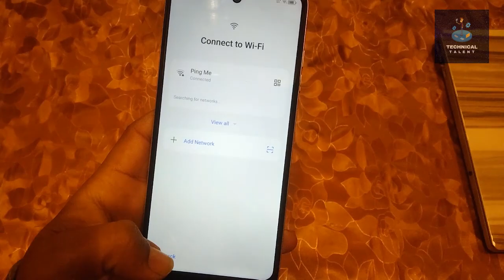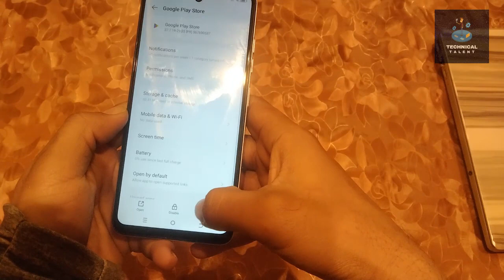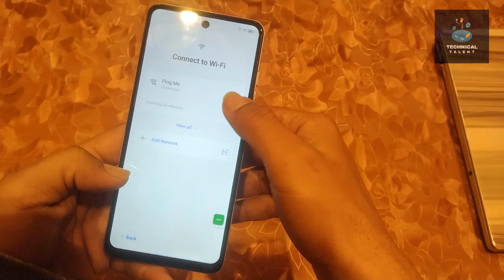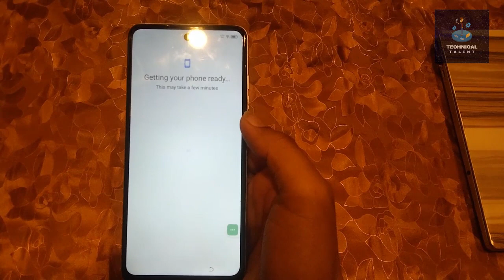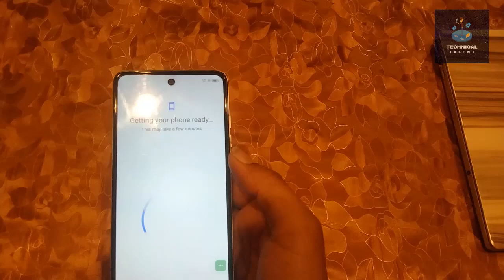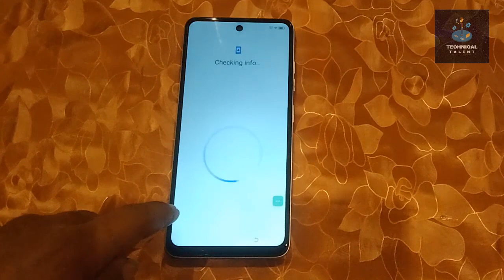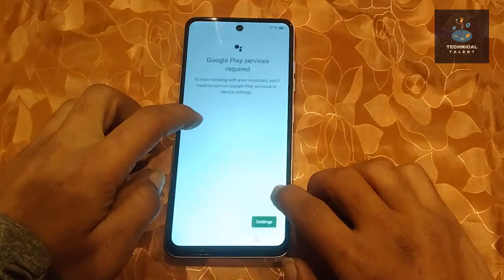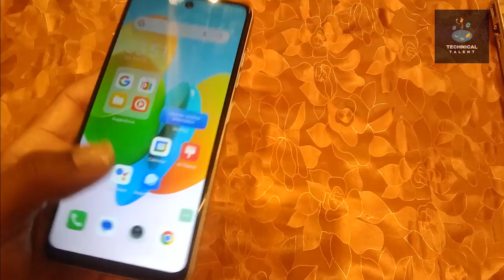TECNO SPARK 20C FRP BYPASS WITHOUT PC | TECNO SPARK 20C PRO FRP BYPASS ANDROID 13 | NO BOX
TECNO SPARK 20C FRP BYPASS WITHOUT PC | TECNO SPARK 20C PRO FRP BYPASS ANDROID 13

In this video i will tell you how to remove frp bypass from tecno spark 20c new model in this method we are not using any pc just using wifi only watch till end.

Hi! On this channel i upload informative and helping video related to Mobile PhonesSmart Phones, PcComputer, Laptop etc.